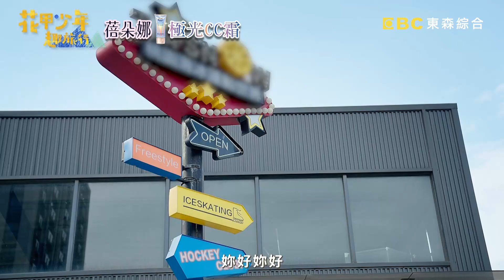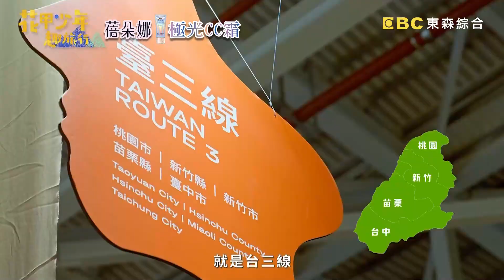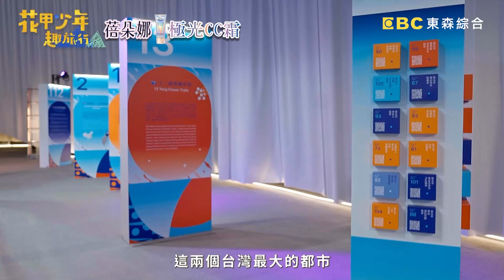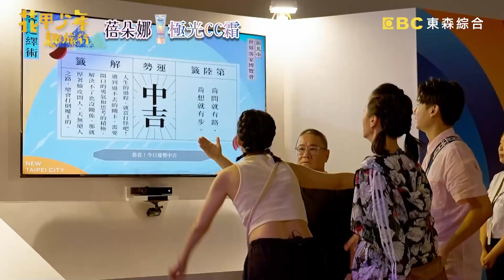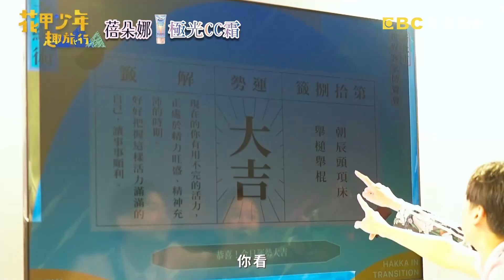大鶴帶領玩溜冰！大霈跌了狗吃屎超糗？張永正慘摔嚇壞人！【花甲少年趣旅行】20230923 EP62 Part2｜🚐桃園｜張永正 李之勤 李霈瑜(大霈) 林鶴軒(大鶴)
主題：時間管理大師大鶴的超豐盛旅行，帶給你最客家味的桃園之旅
成員：張永正、李之勤、李霈瑜 大霈、林鶴軒 大鶴

桃園行首日，首日導遊大鶴帶大家來到溜冰場，讓自己化身為少女時代的徐太宇，卻不小心害大霈跌了個狗吃屎。接著為了解客家在地文化，大鶴帶大家來到世界級的博覽會，單身多年的大鶴對著萬應公求姻緣，但結果竟是樂極生悲？接著又來到青年體驗園區來挑戰怕高極限，除了讓人聞風喪膽的高空姻緣路，還有人體體感最可怕高度的高空16米垂降，讓花甲大喊不錄了想逃？！最後來到充滿眷村風情的馬祖新村，眾人酒過三巡後演起偶像劇橋段，大鶴卻又不受控的脫稿演出讓大家笑破肚皮！更多精彩內容請鎖定晚間8點《花甲少年趣旅行》

🚐花甲少年趣旅行🚐桃園行程大公開！ DAY1 導遊：林鶴軒(大鶴)
桃園上
1. Jo's Corner Café
2.桃園滑冰運動世界
3.新梅龍鎮復古餐廳
4.世界客家博覽會主展區
5.桃園青年體驗學習園區
6.馬村隱園